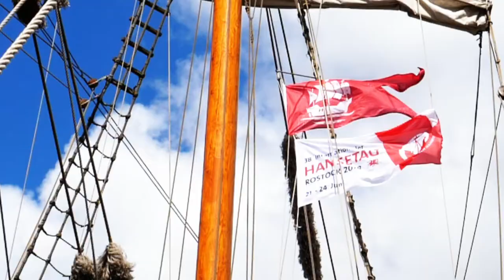4 dagen in 30 foto's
#105 - Het onderwijsproject.
Hanzedagen 2018, 4 dagen in 30 foto's. Hoe gaat de mini dat aanpakken? Wat zet ze er wel op? En wat niet?